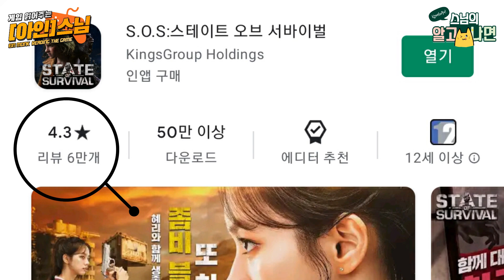게임 읽어주는 (아인)스님 - 제2화 : STATE OF SURVIVAL